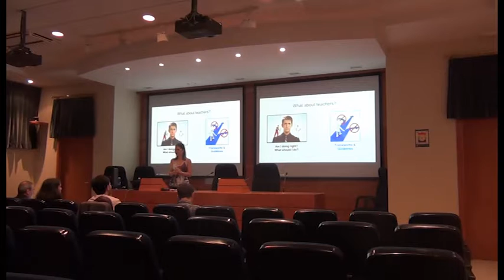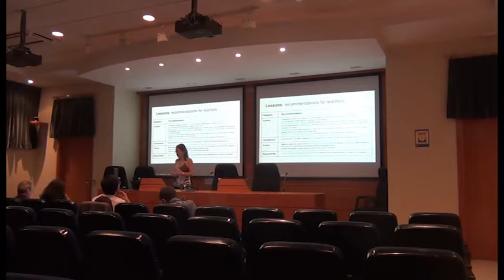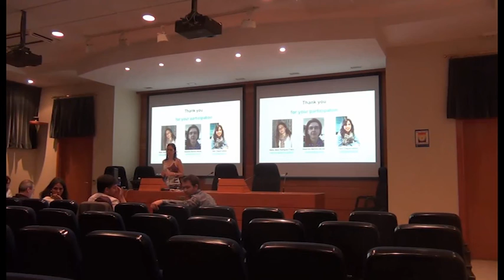Learning Analytics in action: privacy issues in the classroom by M. J. Rodríguez-Triana @ LASI16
Experiences I: Learning Analytics in action: privacy issues in the classroom by María Jesús Rodríguez-Triana @ LASI Spain 2016

The “LASI Spain 2016” (Learning Analytics Summer Institute) International workshop was organized by the University of Deusto (UD) with the collaboration of SNOLA (Spanish Network of Learning Analytics) on June 27th to 28th at the campus of Bilbao